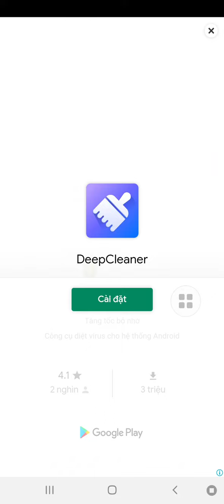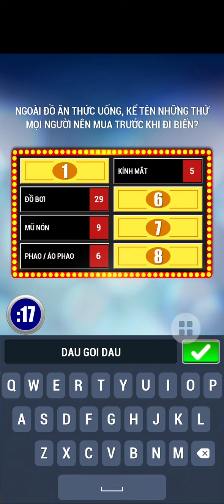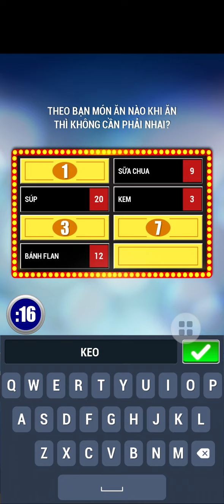Khảo sát 100 2022 - Tập 190 (17/08/2022)(1)